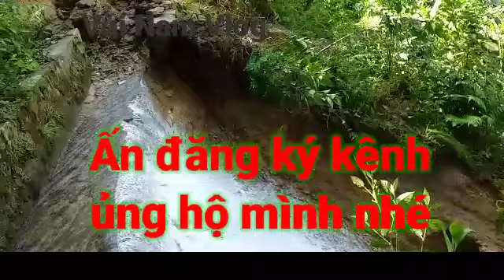Vùi Nam Vlog / đi sữa mương bị sạt lở vừa sửa xong lại bị sạt tiếp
Các bạn  xem vi deo nhớ đăng ký kênh tiếp tục xem ủng hộ mình nhé / mình rất cảm ơn các bạn đã xem vi deo của mình / thân ái chào pí nọng.